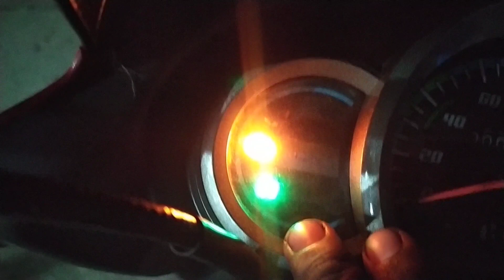Hero Super Splendor Sel new Hasimara KK showroom